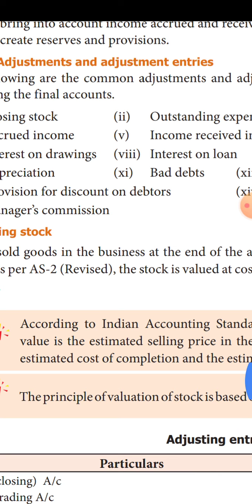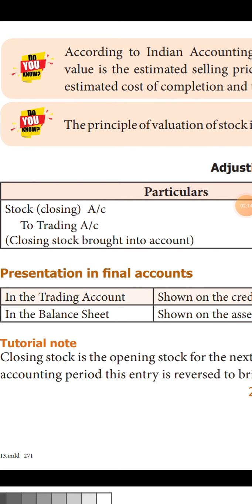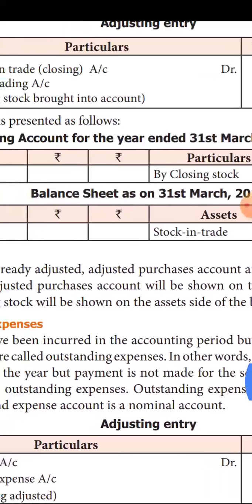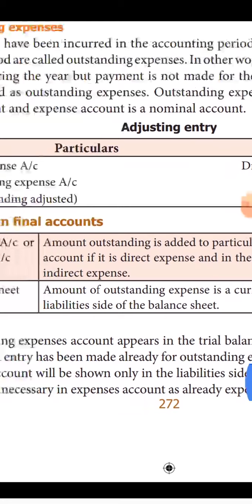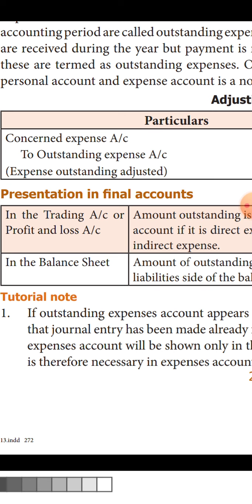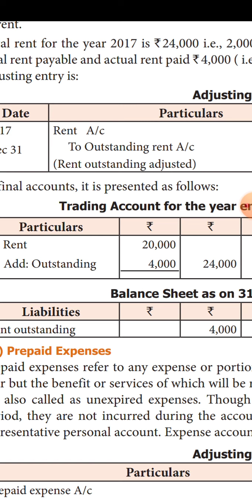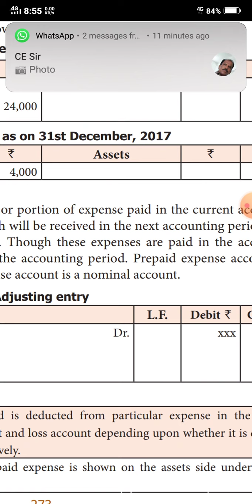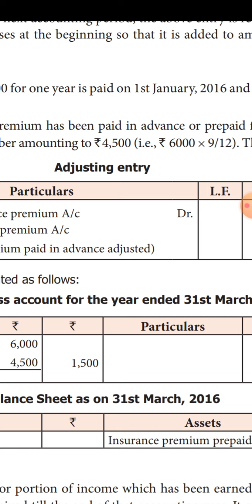11A4 Adjusting entries.part3.